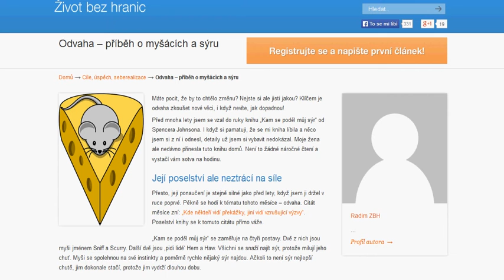Odvaha -- příběh o myšácích a sýru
Máte pocit, že by to chtělo změnu? Nejste si ale jisti jakou? Klíčem je odvaha zkoušet nové věci, i když nevíte, jak dopadnou!